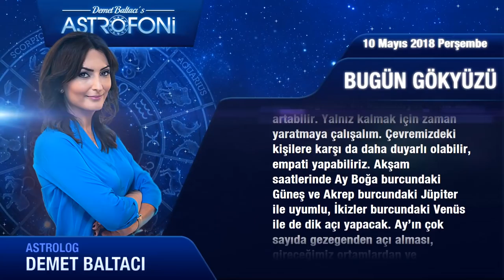10 Mayıs 2018 Perşembe Günlük Burç Yorumu, Demet Baltacı.